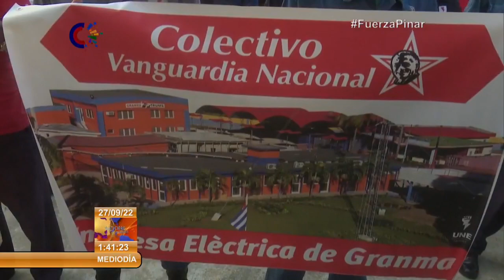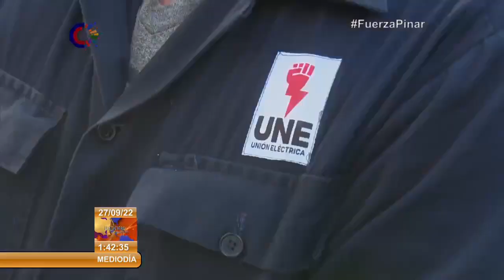Granma: Parte hacia Pinar del Río contingente de trabajadores eléctricos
Seis brigadas de trabajadores eléctricos de Granma partieron hacia PinarDelRío para brindar apoyo tras los efectos del HuracánIan en la región más occidental de Cuba. El contingente, que lleva por nombre Desembarco del Granma, cuenta con experimentados linieros, despachadores, personal de apoyo así como equipamiento y recursos necesarios para enfrentar situaciones de este tipo. Las máximas autoridades granmeses, encabezadas por Yanaisi Capó Nápoles, miembro del Comité Central y Primera secretaria del Partido en el territorio, abanderaron eal contingente.